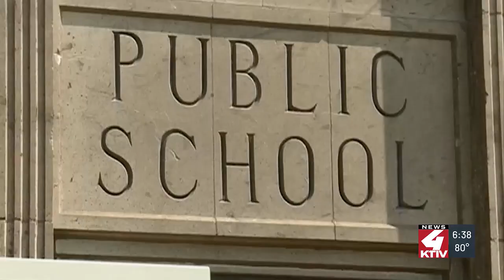Congressman Mike Flood was a reporter at the Pilger tornadoes